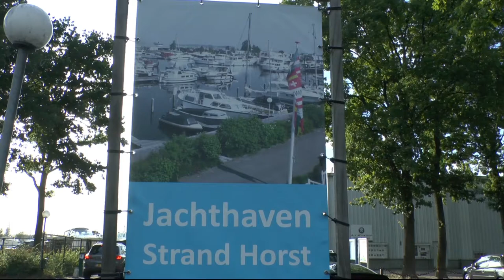2017 08 01 Varen Veluwemeer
Met sloepverhuur Veluwemeer varen we vanaf strand Horst naar Zeewolde en terug. Onderweg krijgen we een prachtige zonsondergang te zien.
Muziek: sailing: panfluit van Simion Luca